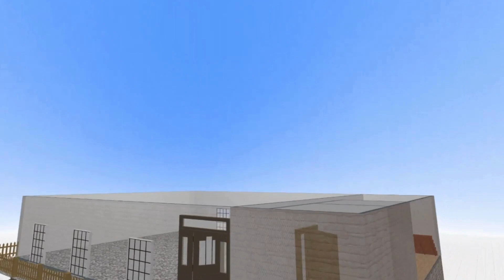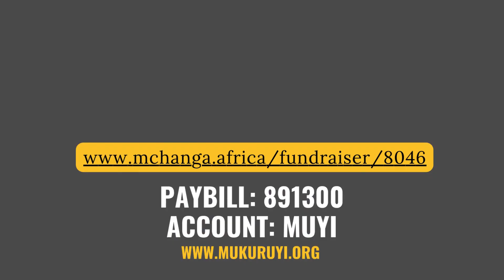Building Dreams, Building MuYI HUB 3D Illustration (PAYBILL: 891300 ACC: MUYI)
🌟 Join the Journey of Building a Permanent Home for MuYI HUB! 🌟

In February 2019, Mukuru Youth Initiative (MuYI) unveiled the MuYI HUB in Mukuru kwa Reuben, Nairobi. Now, we're taking a bold step forward. We're seeking funds to build a permanent home for MuYI HUB right next to the Ruben football field.

History Unveiled: MuYI HUB emerged as a response to the pressing needs of the community. Recognizing the immense potential within Mukuru’s youth, MuYI envisioned a hub that goes beyond the conventional.

Empowering Objectives: MuYI HUB is driven by two primary objectives: Resource Empowerment and Skill Development for Positive Change.

Action Points: MuYI HUB executes its objectives through a series of action points, including educational workshops, mentorship programs, access to technology, collaborative projects, networking events, and more.

Join the Journey: MuYI HUB is more than a physical space; it’s a community-driven initiative that has already begun transforming lives. Now, we invite you to join us in this journey of empowerment, creativity, and resilience. Help us build a permanent home for MuYI HUB and ensure it remains a space where the youth of Mukuru can flourish.

Your support is the key to unlocking potential and creating lasting positive change. Asante!

💳 PAYBILL: 891300
📝 ACCOUNT: MUYI